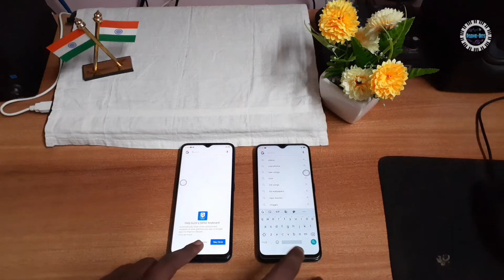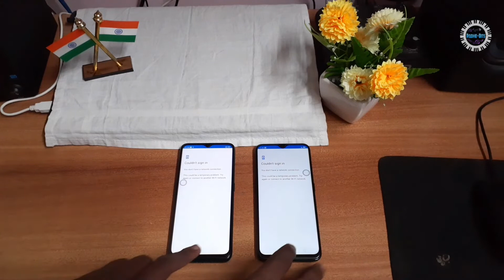Oppo A5 2020 Vs Oppo F11 - Comparison Full!! Speed Test, Camera Test & Details